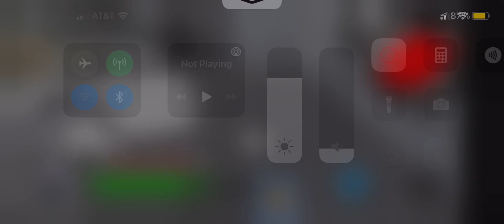How to get Hogging the boombox in funny clown